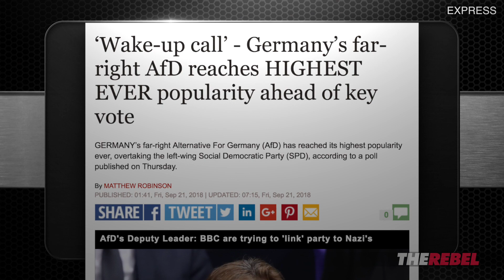FULL INTERVIEW Katie Hopkins and Uli Henkel Munich AFD candidate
Katie Hopkins of The Rebel interviews Uli Henkel, Alternative Fur Deutschland in Munich, about his party's prospects and how the left has reacted to the AFD message. MORE